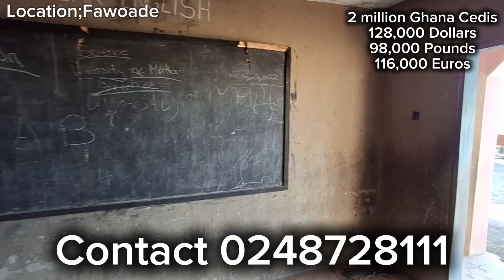The most affordable commercial property for sale in kumasi